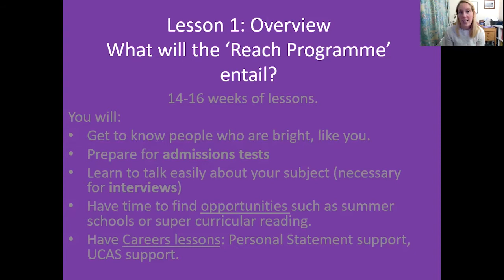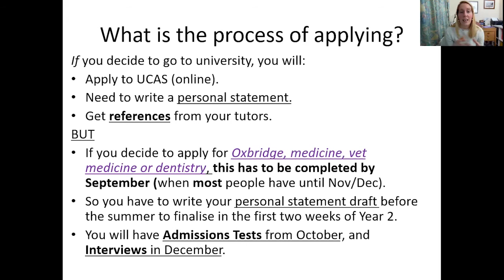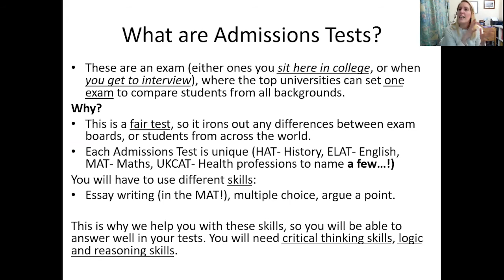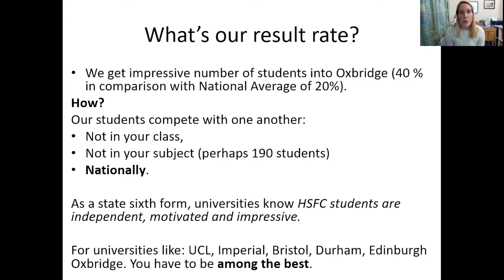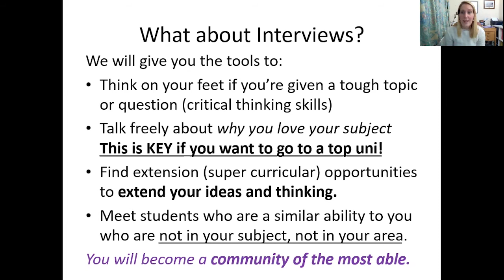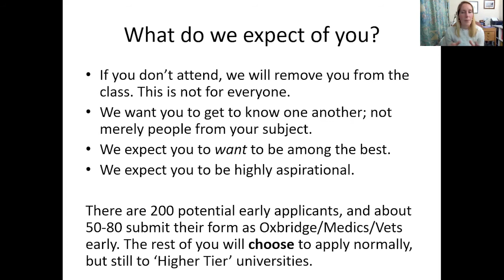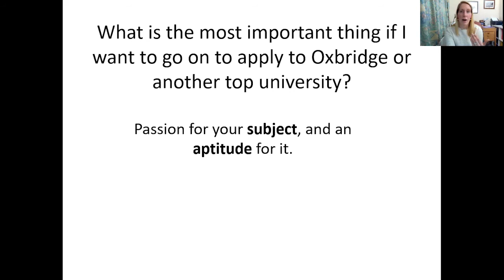Reach Session 1